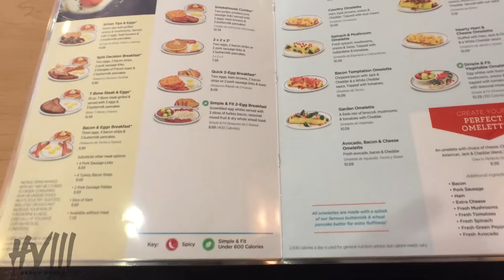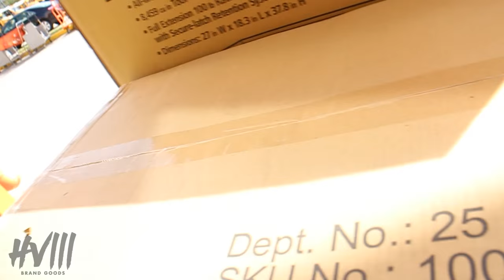LOOK WHAT JUST ROLLED IN!!